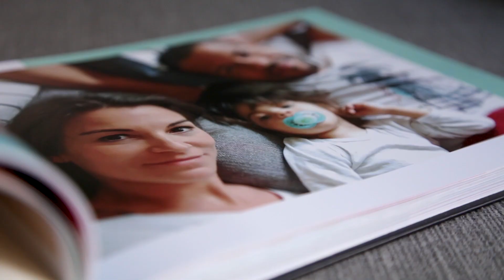Pixum Fotobuch: Garantiert zufrieden? Wie geht das?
► Das Pixum Fotobuch: Garantie auf Zufriedenheit? Wie geht das? ► Pixum - Dein Fotoservice.

In diesem kurzen Video nehmen wir dich mit zu unserer Kundin Kiki, die von ihren Erfahrungen mit dem Pixum Fotobuch berichtet. Außerdem stellt dir unser Gründer und Geschäftsführer Daniel die Pixum Zufriedenheitsgarantie vor. Wenn du selbst kreativ werden möchtest, schau doch auf unserer Seite vorbei und beginne mit der Gestaltung deines Fotobuchs

► Dir gefallen unsere Videos? Dann schenk uns gerne einen Like 👍 und schreib einen Kommentar 💬